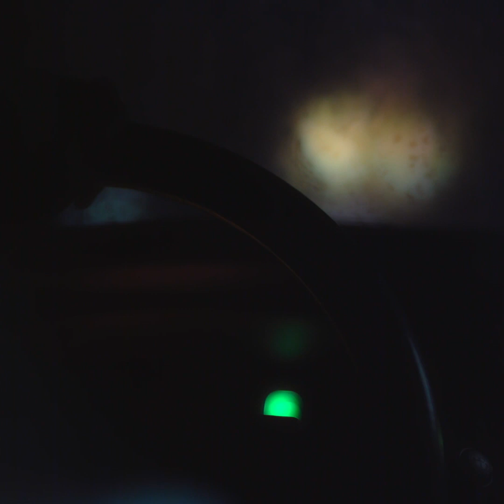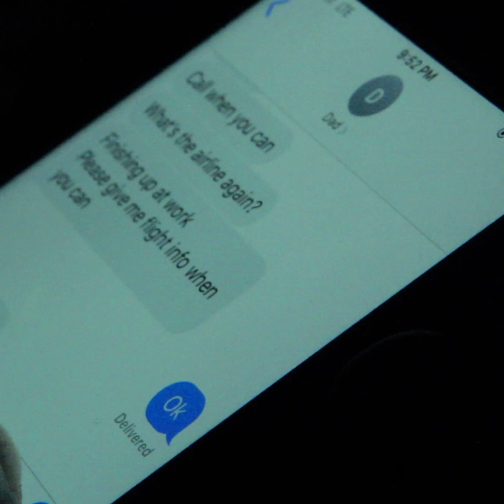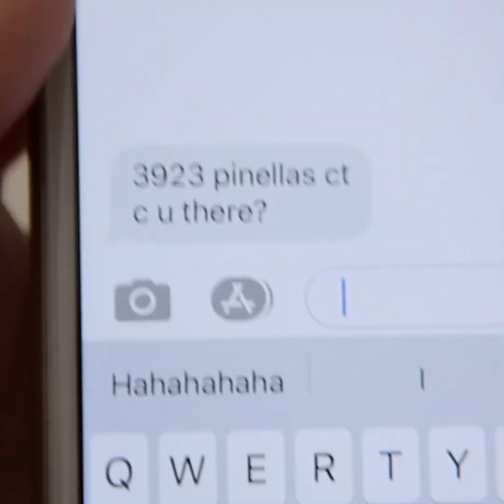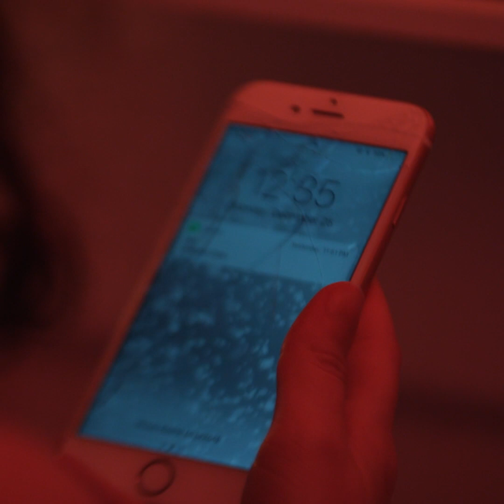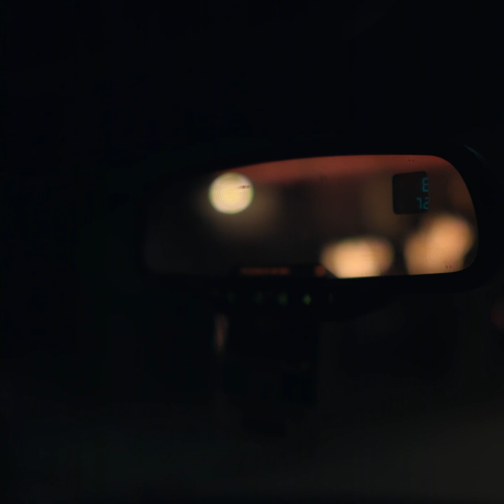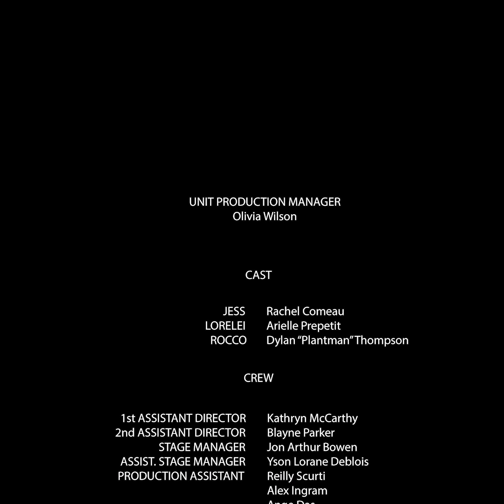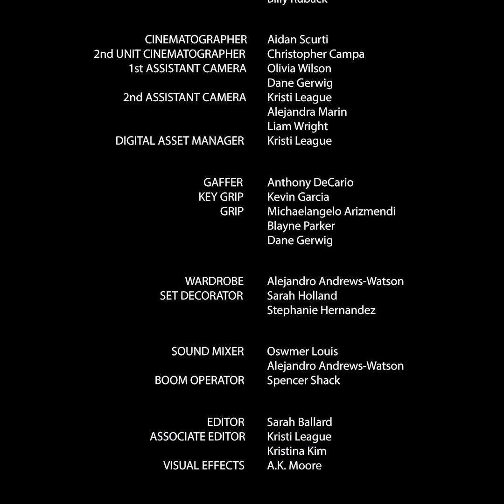Storms Named After People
Jess is alone in Tarpon Springs, Florida on Christmas Eve.

📀   Sarah Ballard directs “Storms Named After People,” a poetic glimpse into the headspace and disaffection of a young woman skulking around a small tourist town avoiding her father.